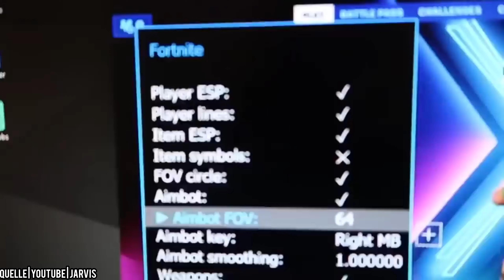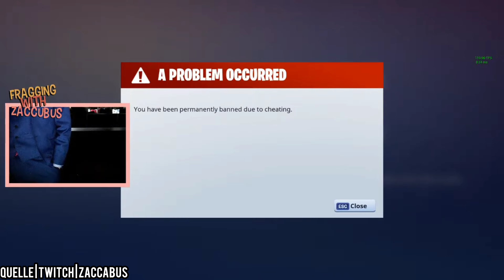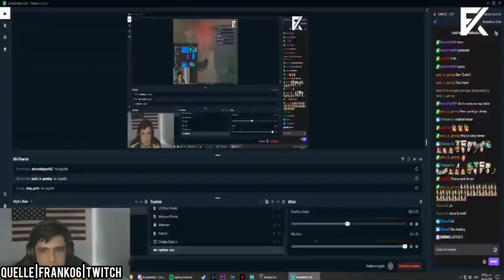7 Gamer die beim CHEATEN erwischt wurden!!